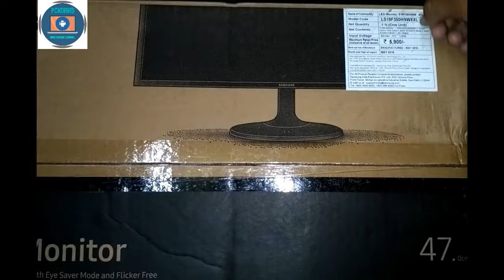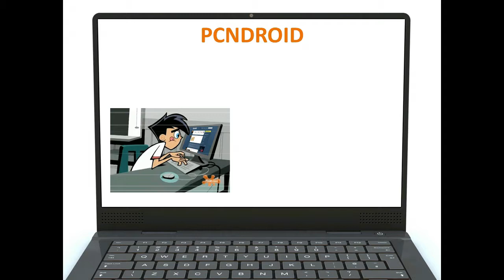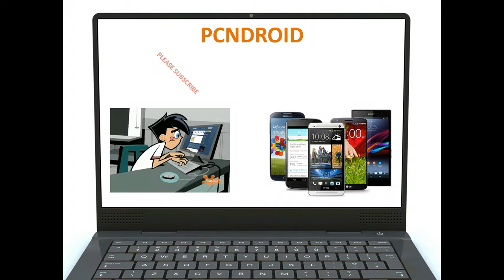Samsung 18.5 inch Monitor Unboxing || Budget Monitor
Aaj mein unboxing kia Samsung ka 19 in led monitor.

Hello , Welcome 2 my channel. My channel is in Hindi and Bengali language.Here I will show you simple tips and tricks for your Pc and Smartphones. You will find the most simple way to resolve problems faced by a Pc and smartphone  user. Here u will find daily updated articles. U will be able to work like pro user.